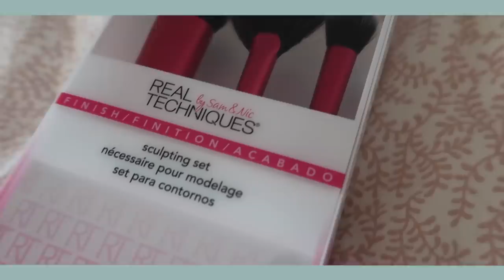Søstre Kjøper Klær Til Hverandre! Part 2! (A)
ANNONSE: JUNKYARD

Hei fineste deg som tar deg tid til å lese info boksen!💛 Håper videoen falt i smak!

▽Andre sosiale medier:
Instagram ⟶ Minajacobsen
Snapchat ⟶ minisa

▽Ofte stilte spørsmål:
» Bor du alene? Nei, jeg har bare rom på garasjen haha
» Hvilket kamera bruker du? canon 700d eller Sony A500 til vlogger

♡Hvis dere har noen andre spørsmål er det bare å kommentere under i kommentarfeltet eller sende meg en dm på instagram!